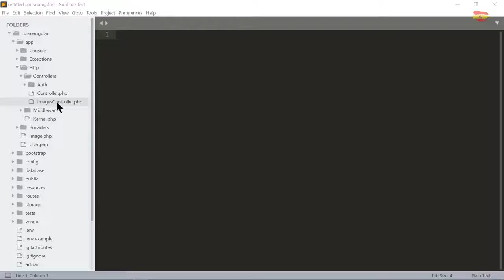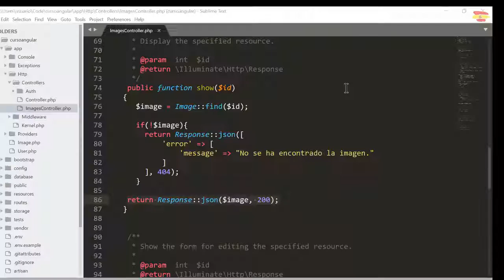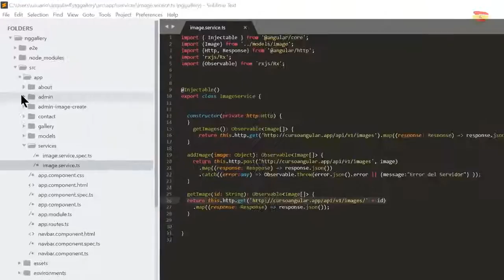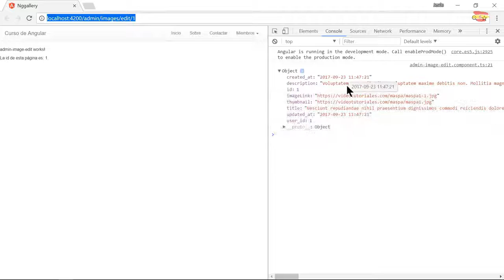33 Curso Angular 4 Con Laravel 5 Crear API editar Imágenes